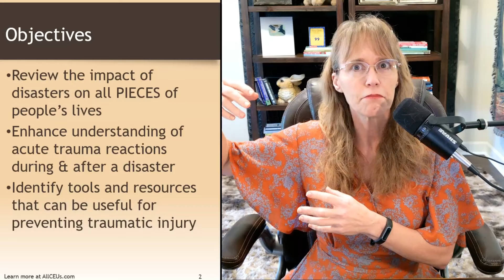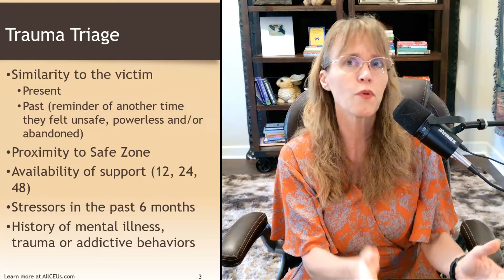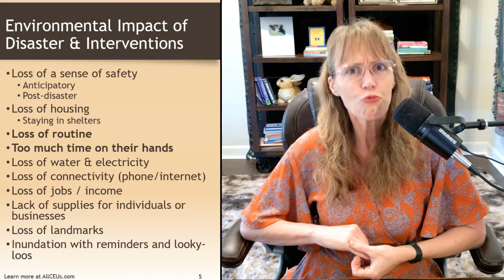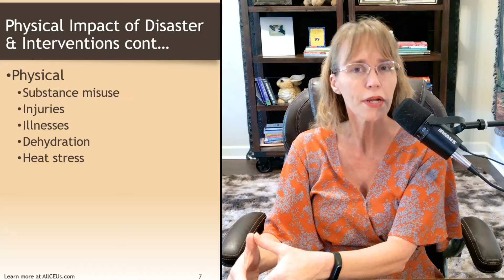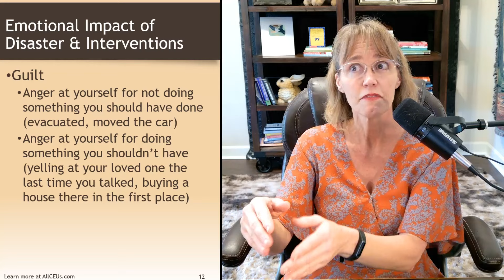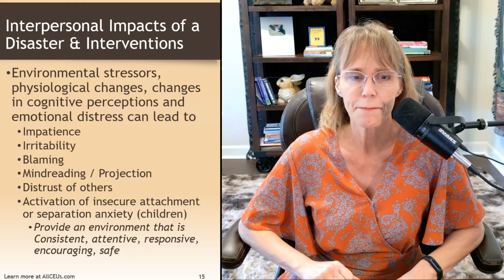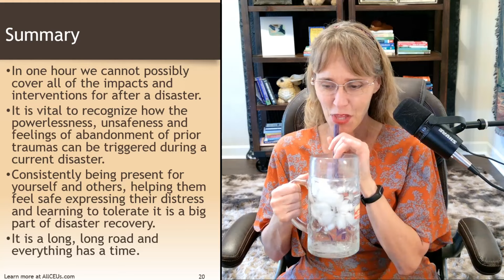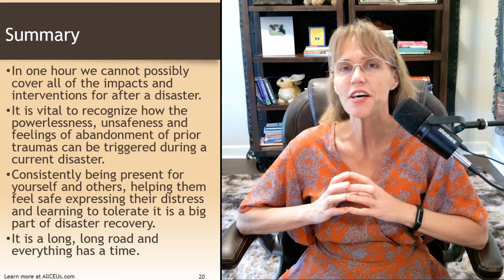Disaster Mental Health: Trauma-Informed Tools for Better Response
Essential holistic, trauma-informed tools for Disaster Mental Health and a Better Response. After FEMA leaves, and the urgent search and rescue operations are over, there will be lingering effects of the trauma that impact all PIECES of people's lives.

Dr. Dawn-Elise Snipes, PHD, LPC-MHSP, LMHC
💻 Unlimited online CEU courses for $59 based on this video can be found
Find more information on this topic by asking my AI: AllCEUs.com/DocSnipes-AI

Introduction to trauma-informed disaster mental health: 00:00
Understanding the impact of disasters: 00:33
Discussion on PTSD and CPTSD in trauma triage: 01:11
Emotional reactions and their intensity: 01:42
Retraumatization and its triggers: 02:18
The importance of proximity and safe zones: 03:29
The role of support in the first 12 hours: 05:54
Basic needs and Maslow’s hierarchy during a disaster: 06:59
Stress and the importance of circadian rhythm: 10:59
Loss of housing and its psychological effects: 12:43
Changes in routine and circadian rhythm disruption: 14:22
Hypervigilance and somatic stress responses: 16:09
Loss of connectivity and its impact: 16:47
The role of diet and the gut microbiome: 24:58
Emotional impact: anger, fear, and anxiety: 30:36
The cognitive effects of disaster: 45:26
Managing sleep and emotional stress: 52:50
The importance of social support and empathy: 53:48
Restoring hope and handling traumatic losses: 57:29
Concluding thoughts and questions: 59:53

Doc Snipes is a Licensed Professional Counselor and Qualified Clinical Supervisor focusing on neurobiology, holistic approaches to recovery, the impact of trauma on all PIECES of life: Physical Interpersonal, Emotional, Cognitive, Environmental, Spiritual.  .  She received her PhD in Mental Health Counseling from the University of Florida in 2002.  In addition to being a practicing clinician, she has provided training to counselors, social workers, nurses and case managers internationally since 2006 through AllCEUs.com

The Pacific Palisades California Fire is a disaster that cuts to the heart of all Americans.  You cannot help but feel grief (Anger/Depression)